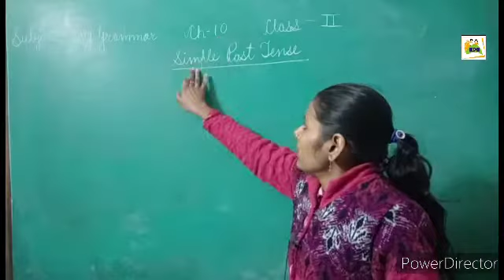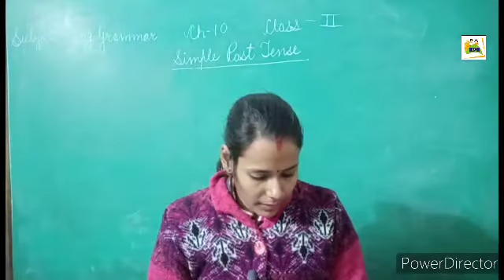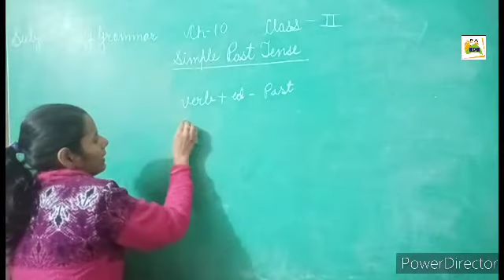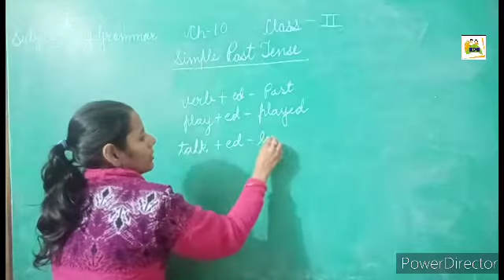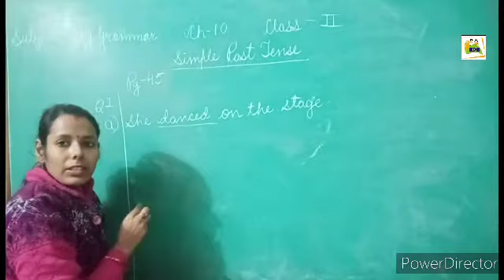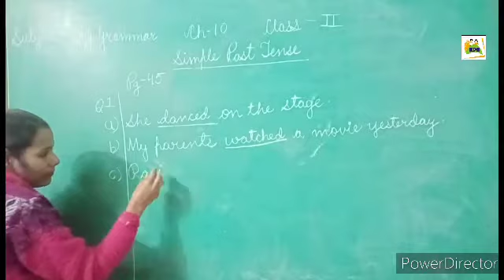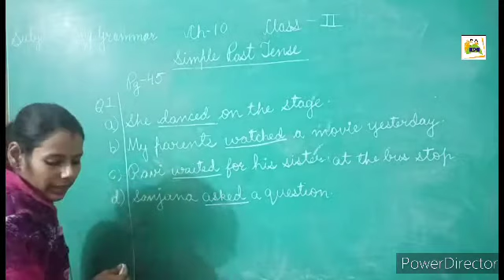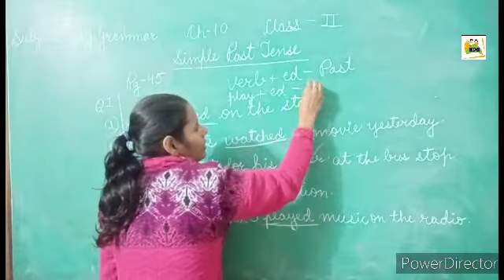DPS Class 2 English Grammar Ch-10 Simple Past Tense Part-1